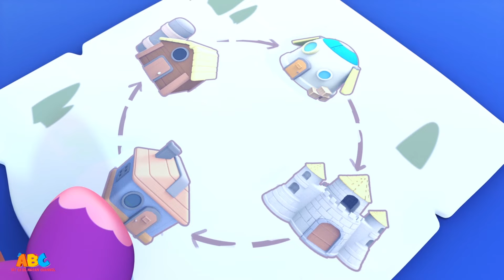Johnny Johnny Có Bố | Video trẻ em | kênh tất cả các bé tiếng việt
Chắc chắn! Đây là mô tả trên YouTube cho video "Johnny Johnny Yes Papa":

🎵👶 Chào mừng bạn đến với bài đồng dao "Johnny Johnny Yes Papa" của chúng tôi! 👶🎵

Hãy cùng thưởng thức bài đồng dao cổ điển và vui nhộn dành cho trẻ mẫu giáo "Johnny Johnny Yes Papa" cùng các con bạn! Xem Johnny cố lén lấy một ít đường và bị Papa bắt. Bài hát hấp dẫn và mang tính giáo dục này rất phù hợp với trẻ em và trẻ mới biết đi, dạy chúng về sự trung thực và giá trị gia đình thông qua hình ảnh động vui nhộn và lời bài hát hát theo.

👍 Nếu bạn thích video này, hãy THÍCH và CHIA SẺ nó với bạn bè của bạn!

📝 Lời bài hát:
Johnny, Johnny
Vâng, bố?
Ăn đường?
Không, bố.
Nói dối?
Không, bố.
Mở miệng ra.
Hà, hà, hà!

📢 Theo dõi chúng tôi trên mạng xã hội:
Facebook: [Liên kết Facebook của bạn]
Instagram: [Liên kết Instagram của bạn]
Twitter: [Liên kết Twitter của bạn]

🌟 Xem các video phổ biến khác của chúng tôi:
- Vũ điệu Cá Mập Con: [Link]
- Bánh xe trên xe buýt: [Link]
- Ngôi sao nhỏ lấp lánh lấp lánh: [Link]

📧 Đối với các yêu cầu kinh doanh: [Email của bạn]

Cảm ơn vì đã xem! Chúc bạn vui vẻ khi hát cùng "Johnny Johnny Yes Papa"! 🎉✨

Xem thêm các video như vậy tại -
► Các bài hát thiếu nhi 3D nổi tiếng của Tất Cả Bé Ngoan Channel -ABC Tiếng Việt
► Tất Cả Bé Ngoan Channel | Bài hát thiếu nhi | Kids songs

Xem các bài hát không có quảng cáo và an toàn của All Babies Channel 📲

🌈. All Babies Channel Vietnam - Nhạc Thiếu Nhi
Tất Cả Bé Ngoan Channel - Nhạc Thiếu Nhi mang đến cho các bạn những bài hát thiếu nhi, nhạc thiếu nhi nổi tiếng. Các nhân vật của kênh bao gồm Luke, Kent, Tim và Momo, những người dạy và lôi cuốn bọn trẻ vào các bài hát để giải trí thông qua các cuộc phiêu lưu hàng ngày của chúng.

Hãy cùng chúng tôi tham gia chương trình này để dạy cho bạn những bản nhạc thiếu nhi hay nhất và hàng loạt bài hát thiếu nhi nhé!